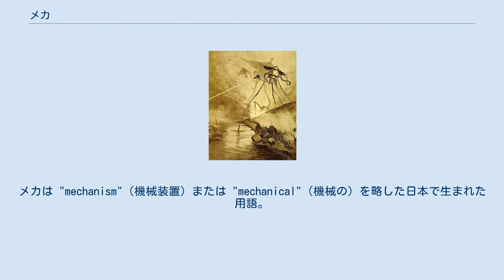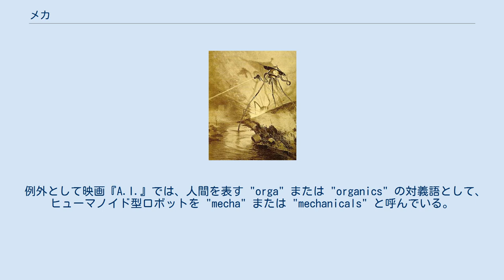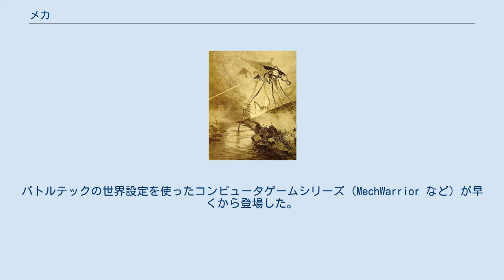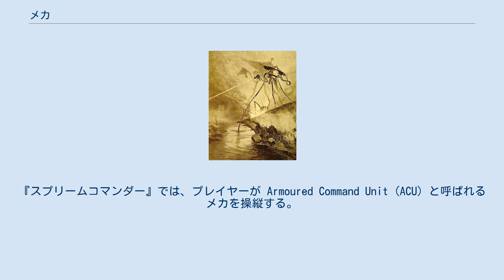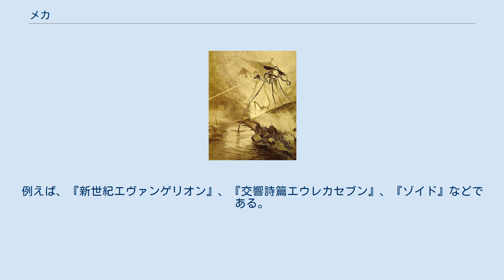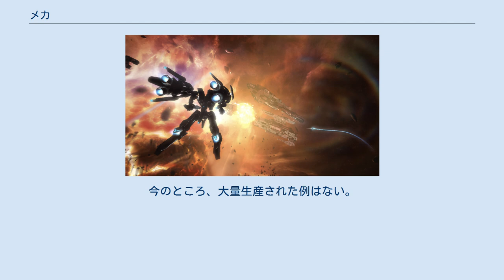メカ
メカは "mechanism"（機械装置）または "mechanical"（機械の）を略した日本で生まれた用語。
日本では機械とほぼ同義に使われることもあるが、海外では人間が搭乗して操縦するロボットなど「空想的機械装置」の総称として認識されている。
以下、後者の意味のメカについて解説する。
 メカはアニメやSFなど、空想的または未来的要素のあるジャンルの作品でよく登場する。
二足歩行で腕と手があるものが多く、指もあって物をつかめるようになっているのが一般的である。
人間と形が似ているメカは格闘技的な動きと剣術ができ、戦車や航空機には不可能な人間のような動き（敬礼など）もできる。
 多くのフィクションにおいて、メカは戦闘機械とされている。
装甲戦闘車両に無限軌道や車輪の代わりに脚をつけたものと言える。
日本の漫画『機動警察パトレイバー』やアメリカのミニチュアゲーム『バトルテック』などでは、工事用、警察用、消防用など民間用途のメカも描かれている。
 SFの世界設定によってはメカを主な戦闘手段とし、対立は時にメカ同士の決闘で決することがある。
他の設定ではメカは軍事力の一部であり、戦闘に当たっては戦車、戦闘機、歩兵などと連携する。
メカは戦車の装甲の厚さと火力を備え、同時に歩兵のように様々な地形で活動できる優れたデバイスとして理論的優位性があると強調されることが多い。
また、アーマード・コアシリーズのようにメカが人間のように様々な武器を手で扱えることから、汎用の軍備とされている場合もある。
 パワードスーツとメカの境界はあいまいである。
メカは搭乗するもの、パワードスーツは着用するものという定義もある。
パイロットが座って操縦できるコックピットがあるような大きさのものは一般にメカといえる。
 ファンタジーでメカが登場することは滅多にないが、『聖戦士ダンバイン』、『天空のエスカフローネ』、『MAZE☆爆熱時空』などの作品がある。
 『宇宙戦争』フランス語版（1906年）の挿絵に描かれた火星人の戦闘機械 ジュール・ヴェルヌの1880年の小説『蒸気の家』では、蒸気で動き、人間が搭乗して操縦する機械の象が描かれている。
H・G・ウェルズの1898年の小説『宇宙戦争』では、火星人が使用する三本脚の戦闘機械が描かれている。
ロバート・A・ハインラインが1959年に連載した Starship Soldier は後に『宇宙の戦士』として出版されたが、その中で兵士が外骨格型のパワードスーツを着用している。
 その後メカは日本の漫画やアニメで発展する。
人間がコックピットに搭乗して操縦する大型のメカという形態の起源は永井豪の『マジンガーZ』で、1972年に登場した。
 「メカ」という語は日本語（和製英語）であり、英語の "mechanical" または "mechanism" の略語である。
日本では自動車、銃、コンピュータなどの機械装置全般を「メカ」と呼ぶことがある。
そういう意味では、『バブルガムクライシス』に登場する人間型ロボット「ブーマ」も『ブレードランナー』の「レプリカント」もサイボーグもメカであり、実世界の産業用ロボットも自動車もトースターもメカである。
日本では、四肢のある乗り物を特に「ロボット」または「巨大ロボット」と呼んで、他の機械装置と区別する。
英語圏で「メカ (mecha)」という語が認知されるきっかけとなったのは、『ロボテック』というアニメである。
これは日本のアニメ3作品を再編集したもので、それ以来西洋で「メカ」といえば人間が搭乗するロボットかパワードスーツを指すようになった。
 例外として映画『A.I.』では、人間を表す "orga" または "organics" の対義語として、ヒューマノイド型ロボットを "mecha" または "mechanicals" と呼んでいる。
 また英語圏の感覚では、『アイアンマン』のアーマーはパワードスーツの一種だが、「メカ」とは呼ばない。
「メカ」と呼ばれるパワードスーツはもっと大きくかさばるものであり、装着者の四肢がスーツの四肢に達しない場合もある。
 英語圏では "mecha" の代わりに "mech" （メック）という語を使うことが多い。
メックは『バトルテック』シリーズで生まれた用語である。
 映画におけるメカとしては、スター・ウォーズシリーズに登場するAT-ATやAT-STなどの地上兵器が有名である。
『ロボ・ジョックス』は米国初の実写リアルロボット作品と呼ばれており、人間を模した巨大ロボットが...